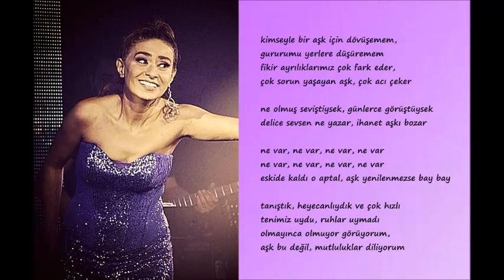Yıldız Tilbe- Ne Var (2010)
kimseyle bir aşk için dövüşemem,
gururumu yerlere düşüremem
fikir ayrılıklarımız çok fark eder,
çok sorun yaşayan aşk, çok acı çeker

ne olmuş seviştiysek, günlerce görüştüysek
delice sevsen ne yazar, ihanet aşkı bozar

ne var, ne var, ne var, ne var
eskide kaldı o aptal, aşk yenilenmezse bay bay

tanıştık, heyecanlıydık ve çok hızlı
tenimiz uydu, ruhlar uymadı
olmayınca olmuyor görüyorum,
aşk bu değil, mutluluklar diliyorum

Aranje: Mehmethan Dişbudak, Fırat Özbaylar
Mix-Mastering: Mehmethan Dişbudak
Klavyeli Çalgılar: Fırat Özbaylar
Akustik-Elektrik Gitar: Mehmethan Dişbudak
Klasik Gitar: Selahattin Güzelel
Bas Gitar: Fırat Duyulur
Yaylılar: Gündem Yaylı gurubu
Perküsyon: Mehmet Akatay
Klarnet: Altan Gözetlik
Trompet-Trombon: Hasan Gözetlik
Ud-Cümbüş: Ali Yılmaz (Motor Ali)
Solo Keman: Kadir Okyay
Saksafon-Flüt: Serdar Balcı
Bağlama: Levent Özbayram